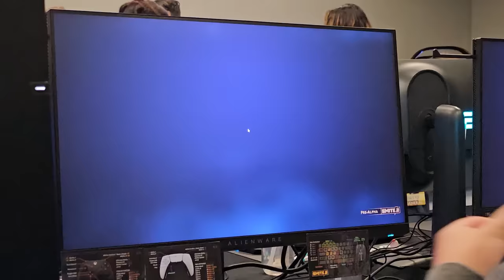FIRST LOOK SMITE 2 FULL GAMEPLAY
Healthy Energy Drink Code Weak3n
Code Weak3n
Keyboard: K70 Pro Wireless Mini
Mouse: m75 Air
Headset: Virtuoso Pro